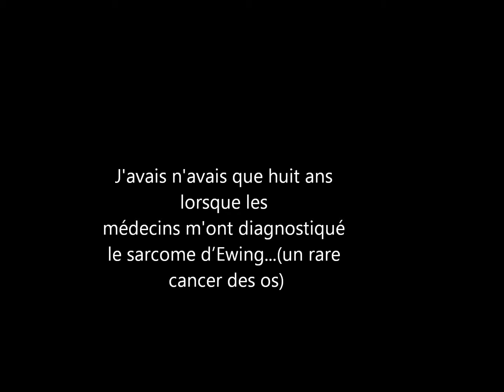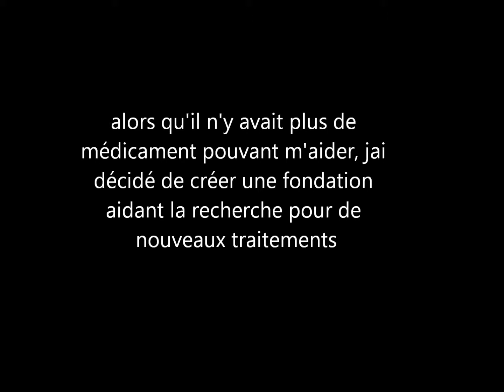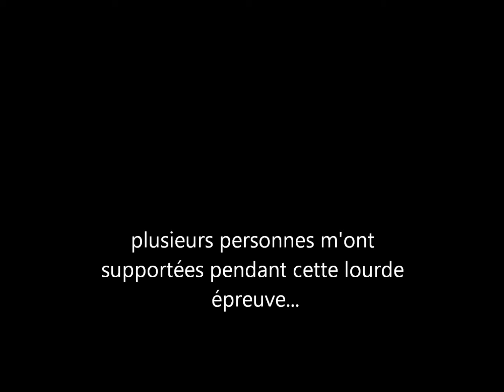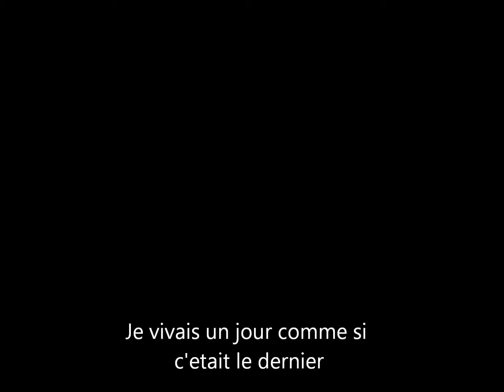Hommage Joanna Comtois